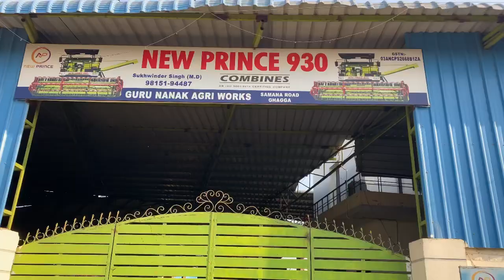New PRINCE 930 combine #2023 model